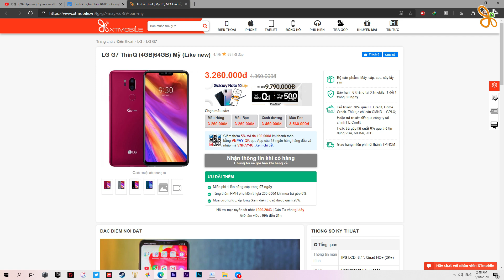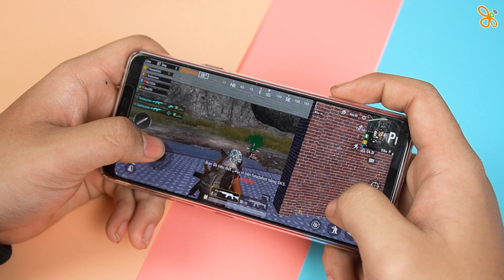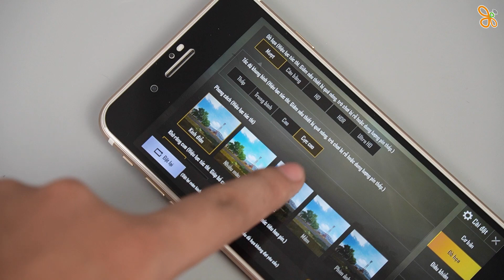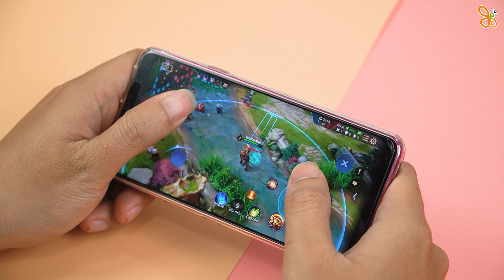LG G7 có thực sự đáng mua trong tầm giá 3 triệu ??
Thực sự là trong phân khúc giá này hiếm có chiếc máy nào đáng mua như LG G7?

⚡ CN1: 57 Quang Trung, Phường 10, Quận Gò Vấp, TP.HCM
⚡ CN2: 250 Võ Văn Ngân, Phường Bình Thọ, Quận Thủ Đức, TP.HCM
⚡ CN3: 650 Lê Hồng Phong, Phường 10, Quận 10, TP.HCM
⚡ CN4: 421 Hoàng Văn Thụ, Phường 2, Quận Tân Bình, TP.HCM
⚡ CN5: 43 Lê Văn Việt, Phường Hiệp Phú, Quận 9